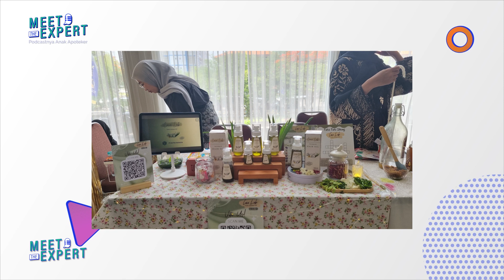Jamu, Obat Tradisional Warisan Nusantara Harus Dilestarikan Farmasi MeetTheExpert with FF UNAIR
Jamu adalah salah satu pengobatan tradisional asli nusantara yang harus dilestarikan. Seiring berkembangnya zaman, penggunaan dan pengolahan jamu mulai maju dan menjadi bagian dari dunia farmasi. Bahkan di Fakultas Farmasi, Universitas Airlangga jamu menjadi salah satu mata kuliah wajib.

Yuk cari tahu keterkaitan farmasi dan jamu spesial Meet The Expert di Fakultas Farmasi Universitas Airlangga bersama Prof. apt. Rr. Retno Widyowati, M.Pharm., Ph.D, Guru Besar FF UNAIR Bidang Ilmu Farmakognosi - Etnomedisin.

Tulis di kolom komentar jika kamu punya pertanyaan.

Tersedia di App Store dan Play Store

Podcastnya Anak Apoteker